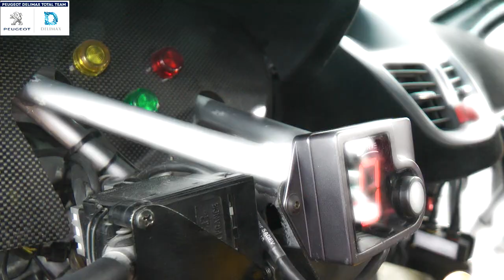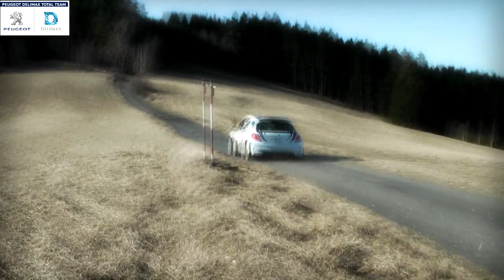PEUGEOT DELIMAX TOTAL Team test day P.Valoušek 19.3.2012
Testování před Valšskou rally 2012